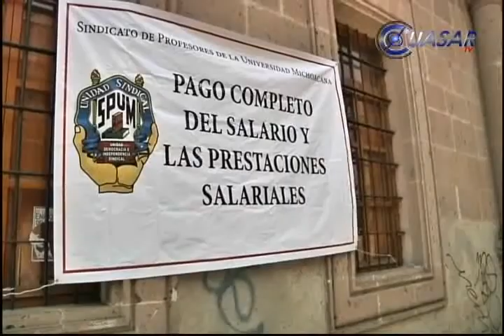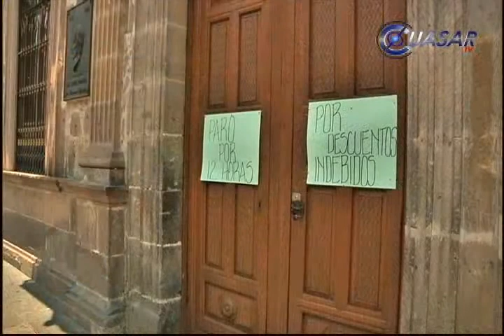Justifica SPUM paro; 260 violaciones al contrato laboral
Los más de tres mil integrantes del Sindicato  de Profesores de la Universidad Michoacana realizaron este lunes un paro de doce horas en la Máxima Casa de Estudios en protesta por las violaciones a su Contrato Colectivo de Trabajo...